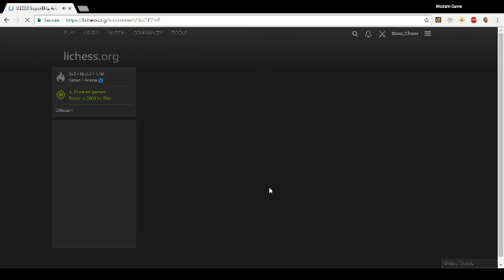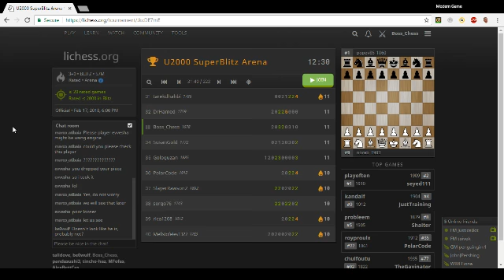U2000 Blitz on Lichess.org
Our host, Boss_Chess, plays in the under-2000 blitz tournament on Lichess.org with commentary. He gains about 30-something rating during the video. He wasn't able to stream this saturday because of his working on the next War Thunder episode.